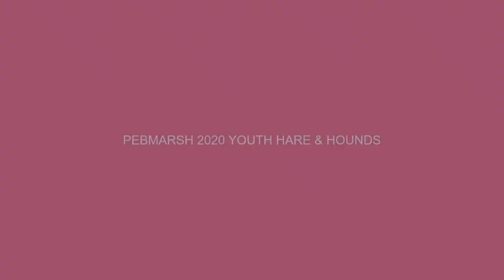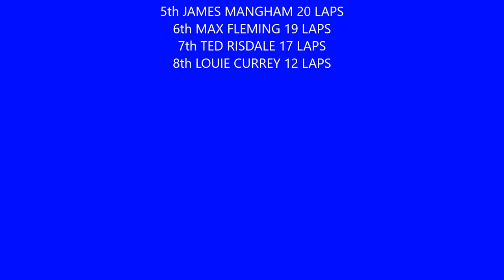PEBMARSH 2020 YOUTH H&H ENDURO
MOTORCYCLE ENDURO